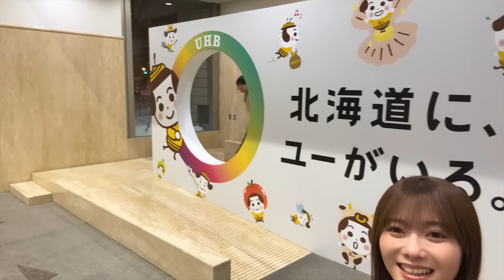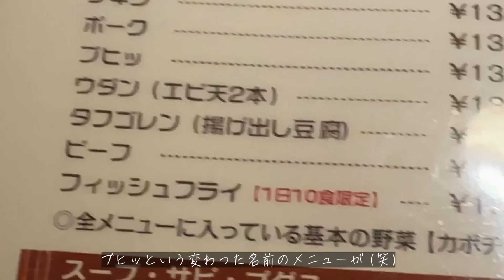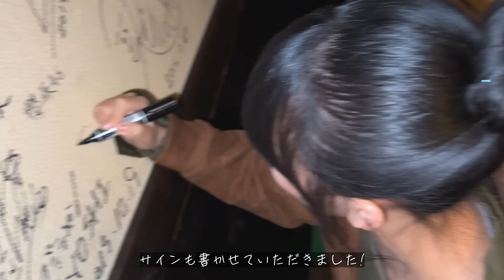【Vlog】Go To サクラ旅 ～全国の桜名所巡り 時々メシ in 北海道～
櫻坂46メンバーが、春の訪れを待ち望み、自ら桜の名所や春ならではのトーク、5thシングル『桜月』のお話などをお勧めの場所・食べ物と共に繰り広げる、サクラ旅！
北海道編は田村保乃と山﨑天の二期生コンビがお届け！

▼『桜月 (Special Edition)』ダウンロード＆ストリーミングはコチラから

櫻坂46 5th Single『桜月』
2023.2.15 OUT